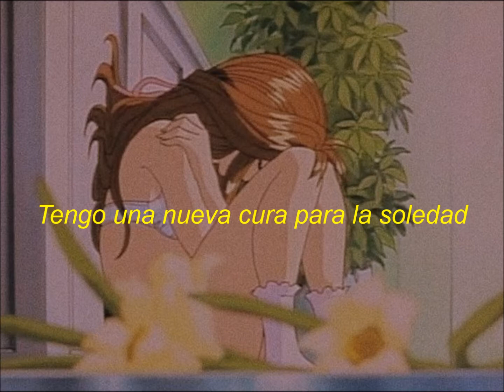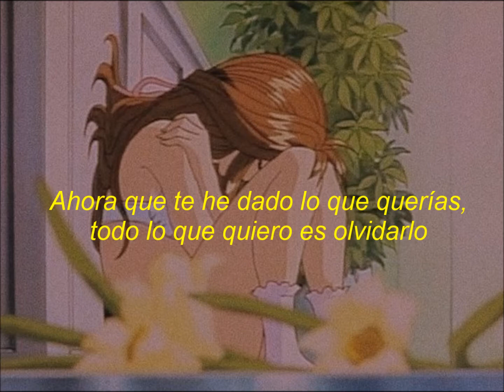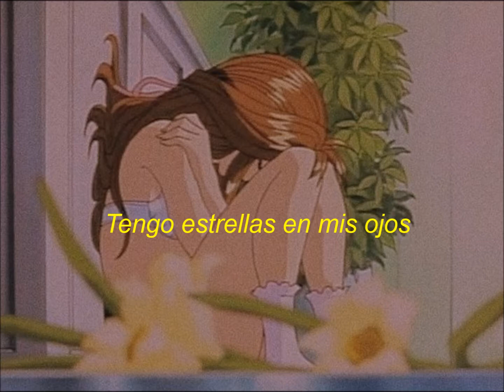Avril Lavigne - Give you what you like; traducida al español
Avril ya va a sacar un nuevo álbum y yo aquí traduciendo canciones del 2013 jsjs): pero es que esta me gusta mucho. unu

☽ Activa el HD!

☽ ѕιgυeмe en ιnѕтagraм! ;

“Cualquiera que tenga buen corazón, no debería odiar ciegamente a otros sin una razón aparente”.
- RM